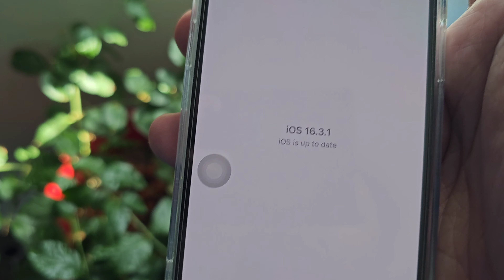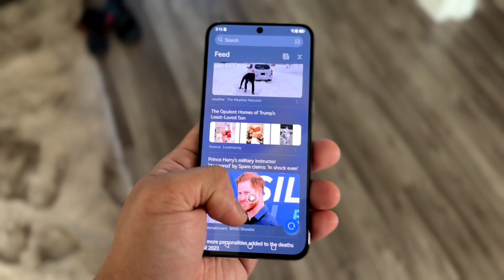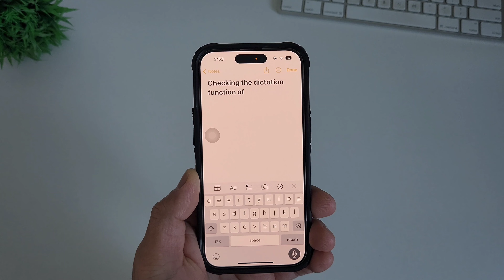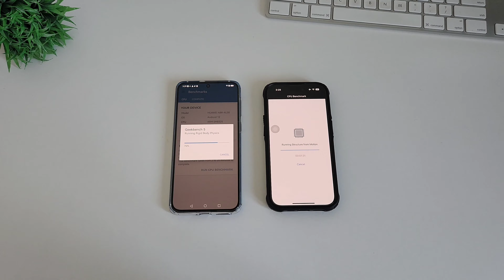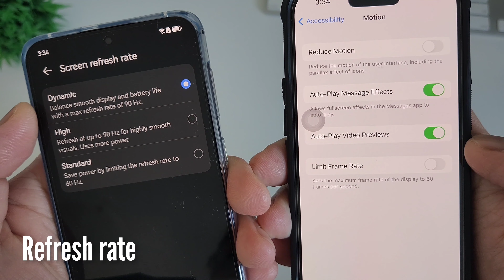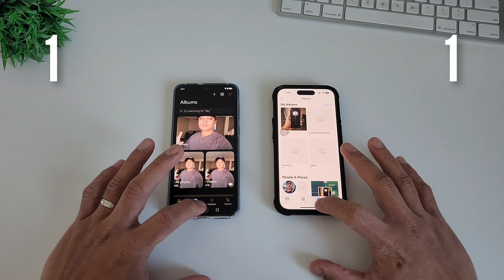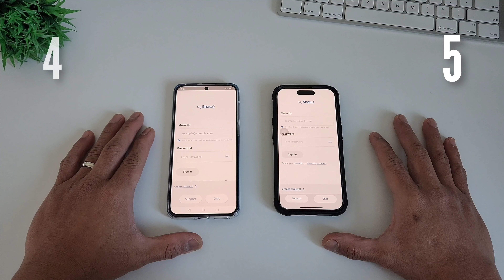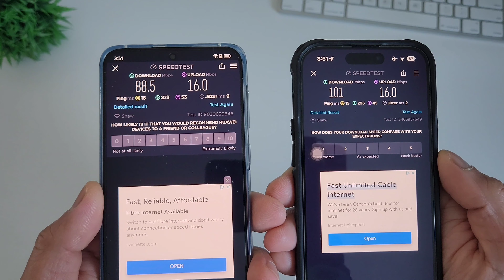Huawei P50 vs iPhone 14 Pro comparison! (HarmonyOS 3.0 vs iOS 16!)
Hi everyone, this is JD, your gadget review friend. This iOS 16.3.1 vs HarmonyOS 3.0 speed test featuring iPhone 14 Pro vs Huawei P50! We are also collaborsting with Voltme to introduce the most afforadable and best alternatove for Apple Magsafe Powerbank, the Voltme MagPak 5K!

Today, were going to compare iOS 16.3 performance to HarmonyOS 3.0. We're using iPhone 14 Pro for this test, it is updated to the latest iOS16.3, it has A16 bionic with 4 gigs of RAM. While we're using the current flagship, Huawei P50, its running on the latest Harmony OS 3.0, Snapdragon 888 and 8 gigs of RAM.

➡️ Our Commitment:

• We are commited to create quality tech videos in 4K.
• We are commited to upload 2 to 3 times a week.
• We are commited to create a fun, friendly and respectful community that focuses on detailed review, comparison and tips, and to share user experience.

➡️ Our Goal:

The goal is to review and compare devices as simple as possible, concise and friendly both old and new.

Voltme MagPak 5K
HHOgene GPods
360 S8 Robot Vacuum
QCY T13 earbuds
Hohem iSteady V2
Calcini SweatPro 3
AOHI Magcube 40W
Mixcder E9
Yeedi Vac
Unitek Wireless Charger
Freepods Mini: CA
Tranya F1
Voltme Revo 30W Dual Ports GaN Charger
Voltme Revo 65W Multi-Ports GaN Charger
Voltme Revo 100W Multi-Ports GaN Charger
ACEFAST 65W Car charger (Amazon)
ACEFAST Magnetic Car Holder (Amazon)

➡️ Our Professional Gears/Setup:

Video recording (A-roll): Sony A6400 / Sigma 16mm
Video recording (B-roll): Lumix GH4 / Sony ZV-1
Video recording (Top down): Sony RX0 / iPhone 14 Pro
Professional Lenses: Sigma 16mm f1.4 / Sony 50mm f.18 / Canon 24-70 f2.8 / SLR Magic Cine 25mm f0.95
Audio recording: Sony EMC-LV1 / Movo WMX-2
Video stabilization: Soligor T145 / Movo SPR-5
Studio Lights: Bower Studio
Video Editing: Adobe Premiere Pro
Thumbnail Camera: Canon G7X Mark 3
Thumbnail Editor: Canva / Snapseed
Intro: Canva
SEO: VidIQ